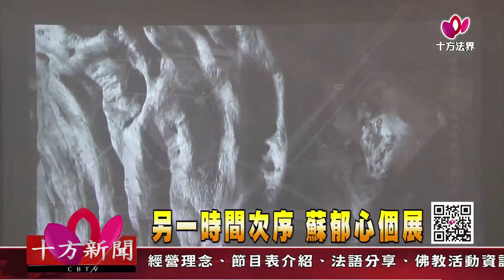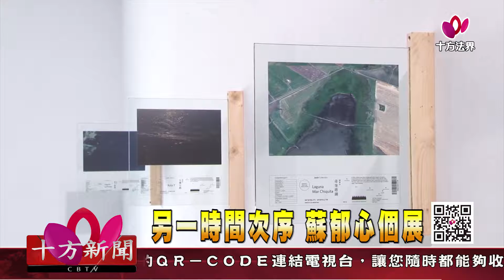十方法界》20190822另一時間次序 蘇郁心個展